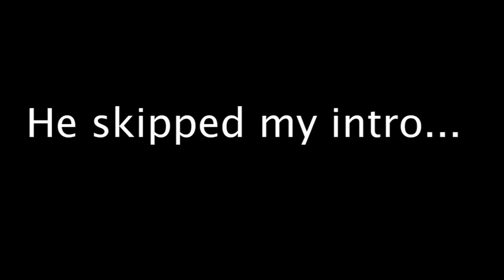He skipped my intro so i made him rage - Dragon Ball FighterZ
Don't ever skip bardocks intro..

I use MYYYY same thumbnail because it’s best for this.